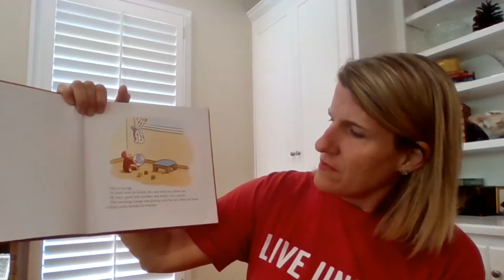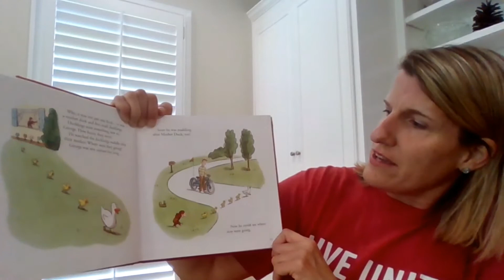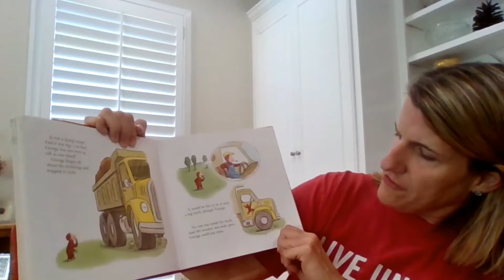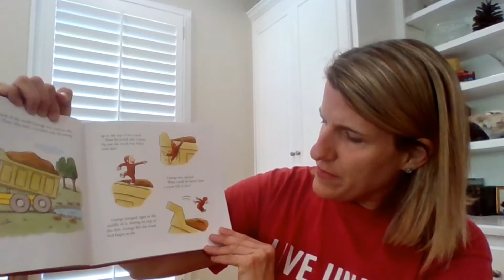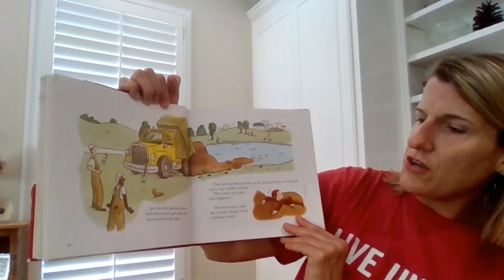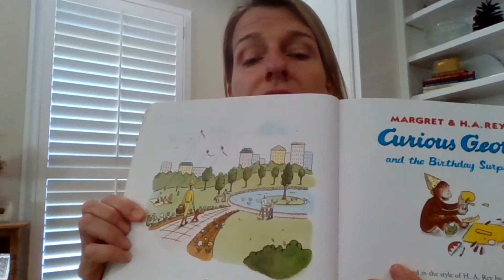Milk & Cookies Curious George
Tune In: Milk & Cookies, Episode 13: Curious George, a learning service by United Way of West Alabama's Success By 6